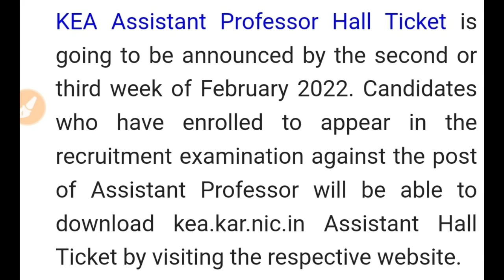KARNATAKA ASSISTANT PROFESSOR HALL TICKET AND EXAM DATE OUT|students solution